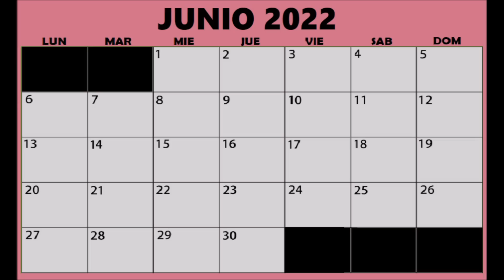Artistas Fallecidos en Junio del 2022. Relacionados con el cine, la televisión y la música.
00:26 Alec John Such
01:05 Julee Cruise
01:41 Philip Baker Hall
02:23 Tyler Sanders
03:02 Jean-Louis Trintignant
04:15 Yuri Shatunov
04:51 Yrma Lydya
06:12 Cüneyt Arkın
06:48 Fernando del Solar
07:56 Principales actores y actrices fallecidos en el primer semestre del 2022.
Music
Title: Shattered Paths
Title: Immortality
Artist: Aakash Gandhi